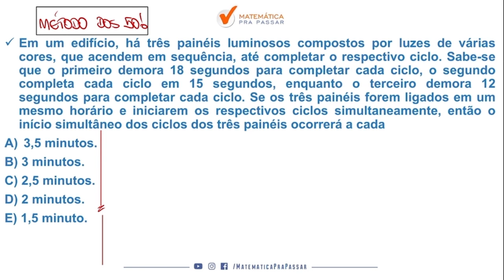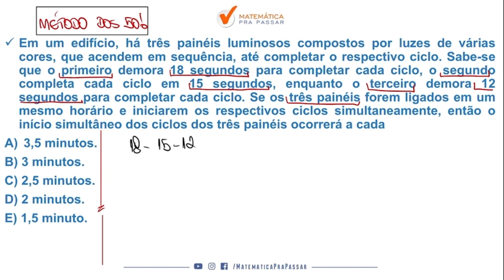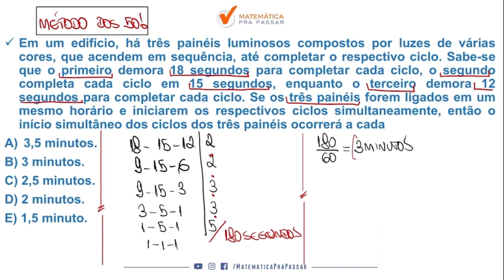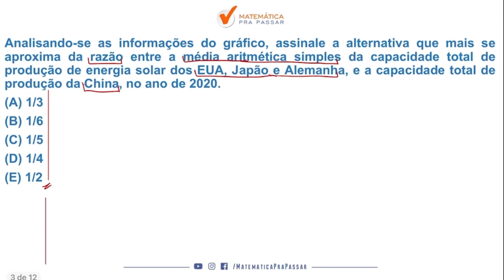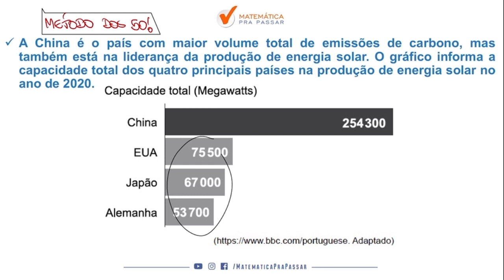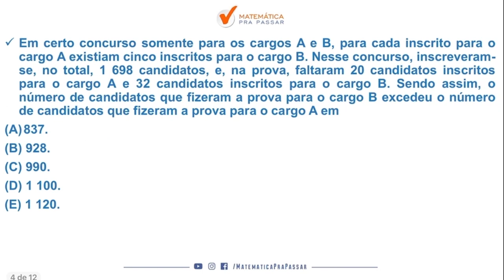Aulão da Premonição PM-SP - Parte 2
Você quer  acertar 80% ou mais  das questões de matemática na PM-SP?

Se sua  resposta for sim, adquira agora mesmo o nosso curso de revisão,  aulão da premonição .  Nesse curso , através de um estudo reverso e com o método MPP,  você  vai aprender a  matemática da PM-SP, de uma forma rápida e simples, e terá acesso a 40 questões de matemática , dividas em 4 blocos ,cada um com 10 exercícios,  no estilo da prova da PM-SP.  Por  fim,  o nosso Aulão da Premonição para o concurso da PM-SP é a revisão final para você realizar seu sonho de ser policial militar do estado de São Paulo .